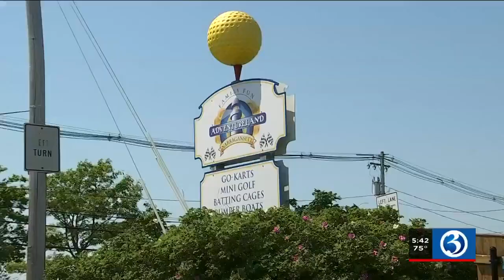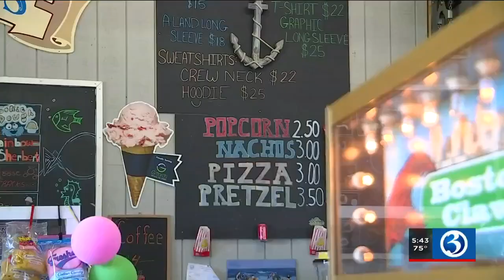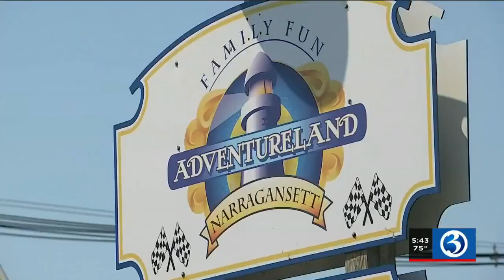VIDEO: One Tank Trips: Adventureland Family Fun Park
Channel 3’s ‘One Tank Trips’ series continues with a ride to the Ocean State.